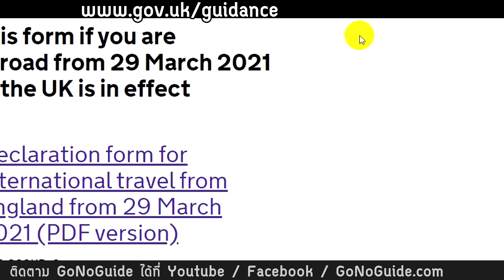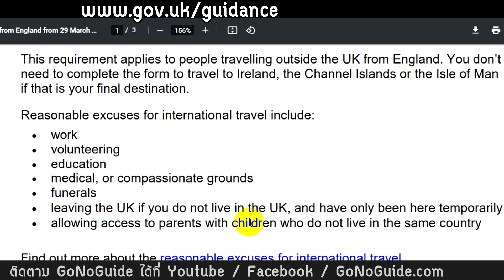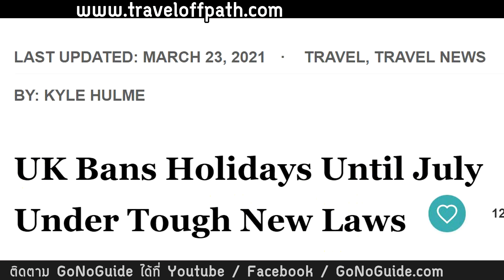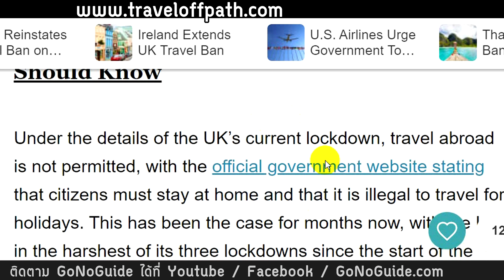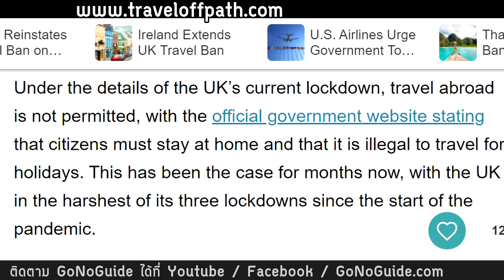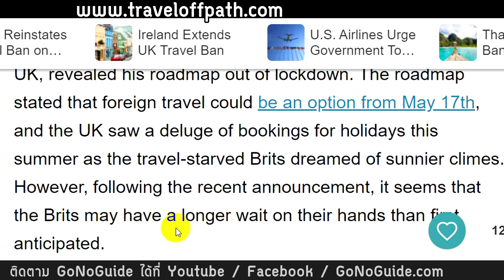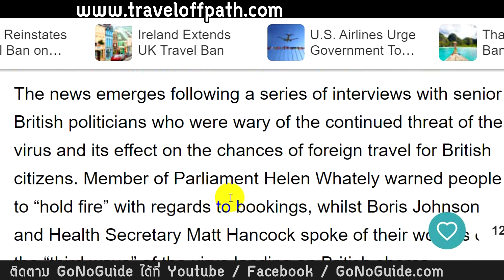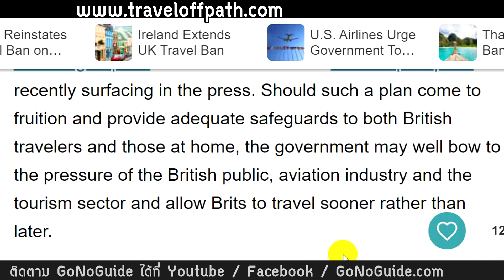อังกฤษ ห้ามคน UK ออก ถ้าไม่จำเป็น ถึง 30 มิ.ย. | คนไทย ยังเข้าได้ | GoNoGuide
สถิติโควิดในอังกฤษ